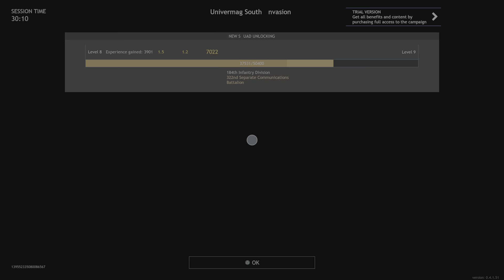Enlisted clip #80: Scavenger Battle in Stalingrad